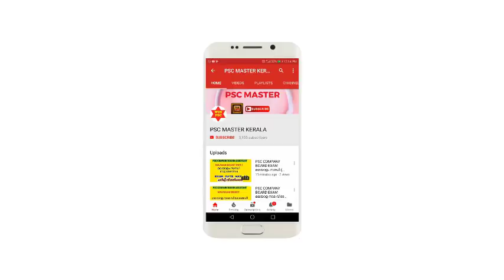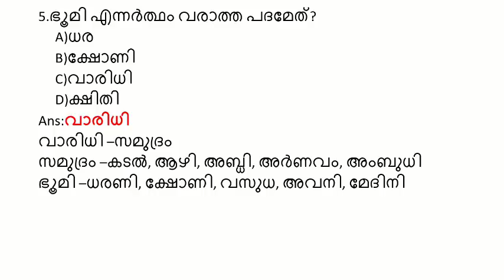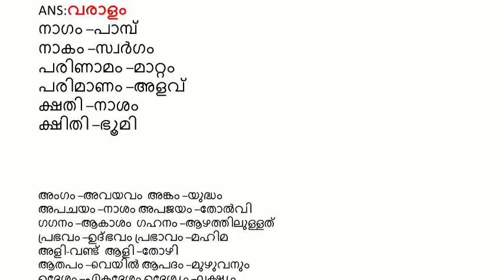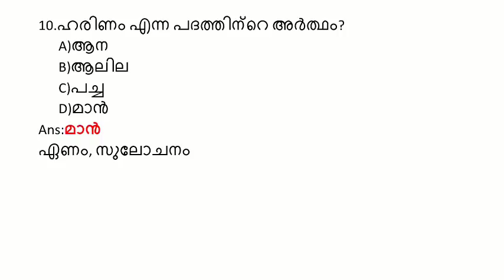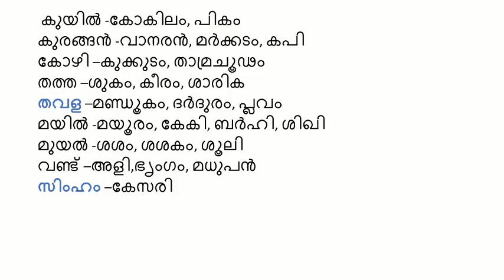PSC UNIVERSITY ASSISTANT/മലയാളം ചോദിക്കാൻ സാധ്യത ഉള്ള ചോദ്യങ്ങൾ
PSC UNIVERSITY ASSISTANT